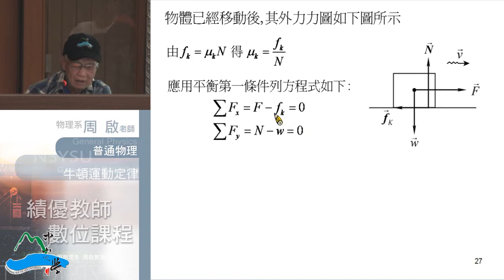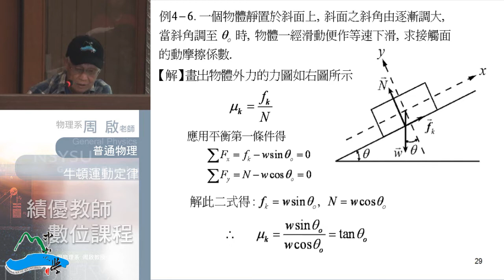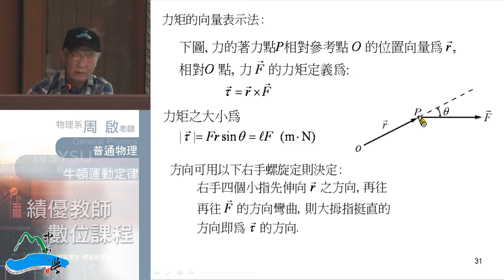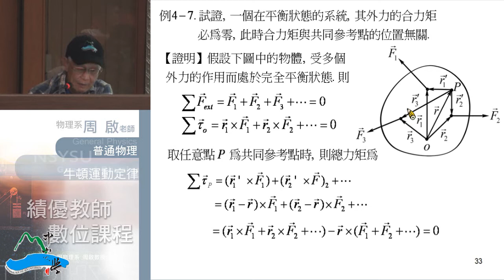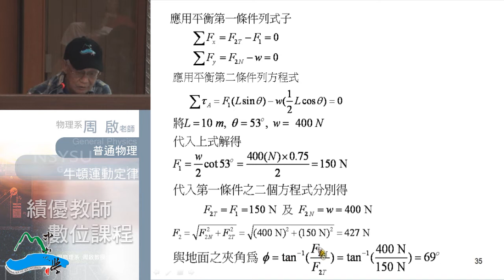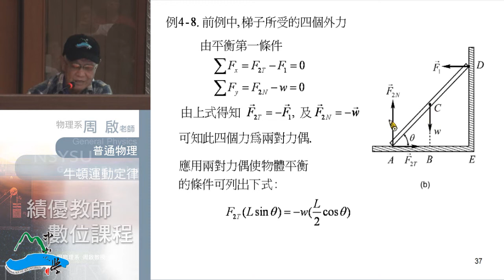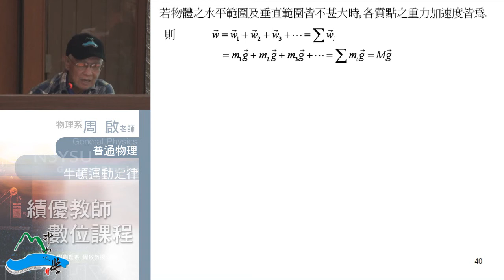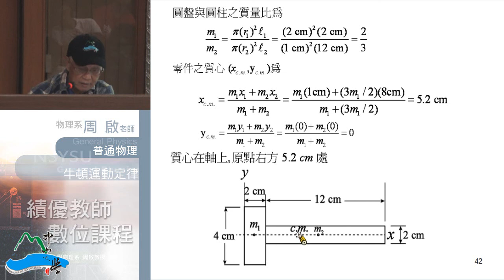普通物理102 2013 0930 02